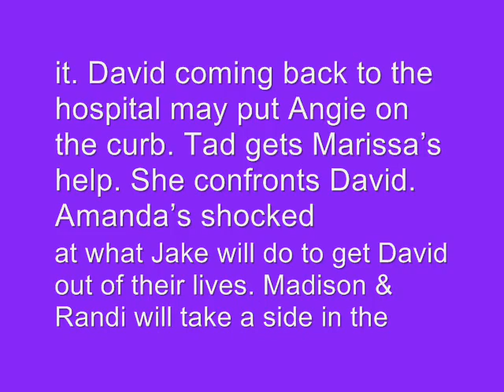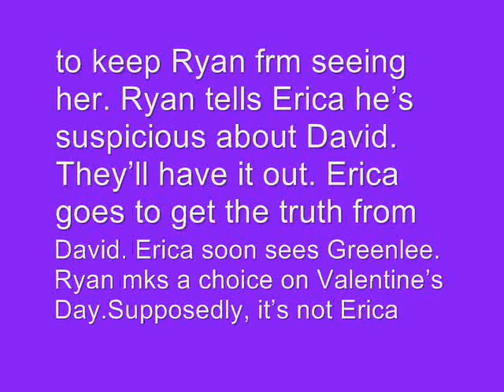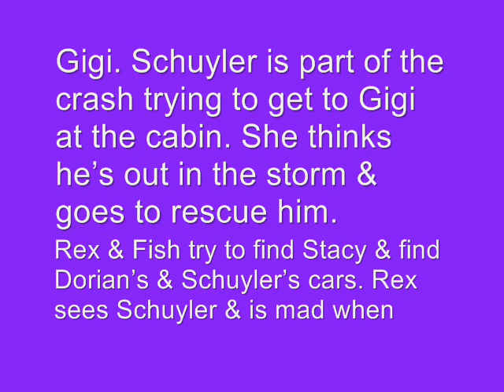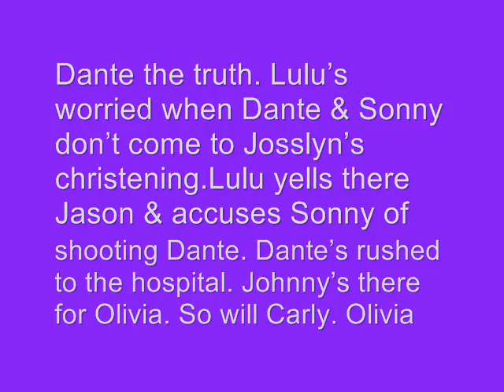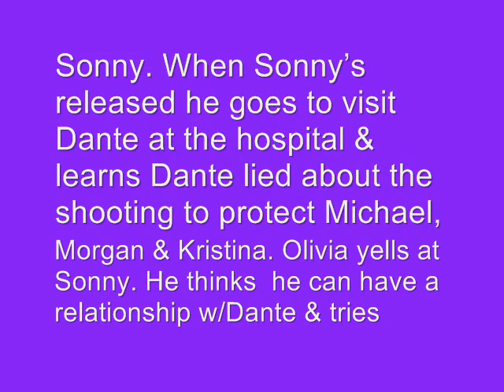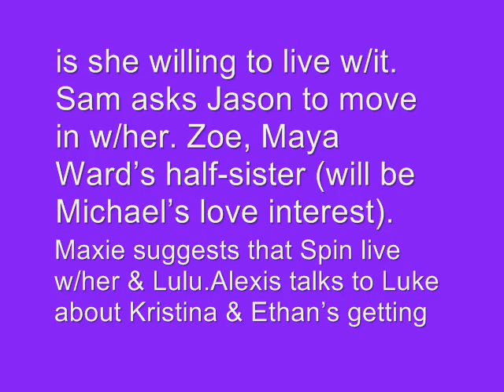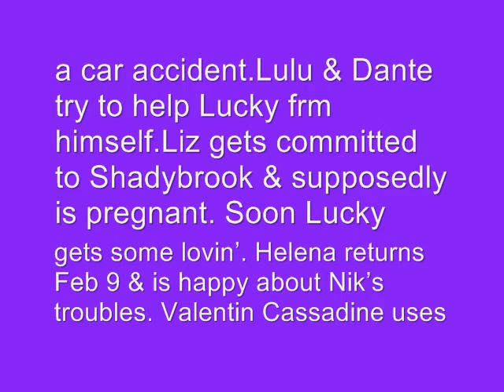Soap Spoilers Week of 2-1-10 All My Children, One Life to Live & General Hospital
ABC Soap Spoilers (All My Children, One Life to Live & General Hospital) & some future spoilers as well.

PLEASE be sure to do 3 things:
2 - Rate this video
3 - Write comments about the soaps, storyline, characters, sightings, even the video itself